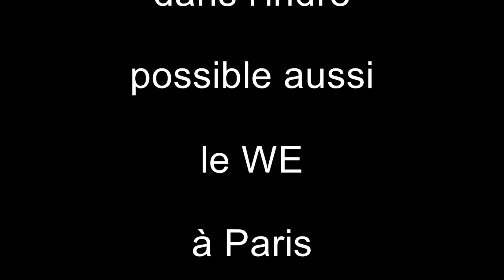Tournassage (Débutant)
Le tournassage est une étape très important il faut apprendre à maitriser la position des outils coupants sur la terre.